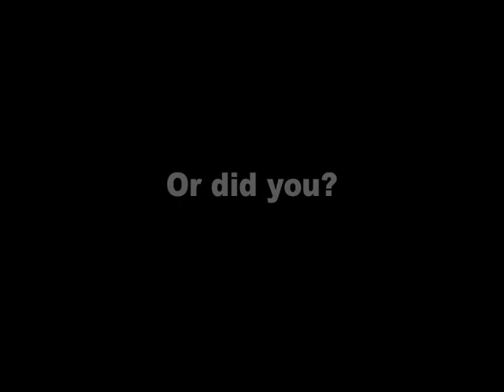Pelta 28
Singing our version of Hairspray for our friends 28th Birthday.